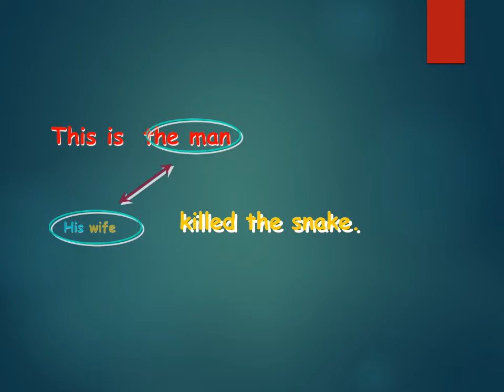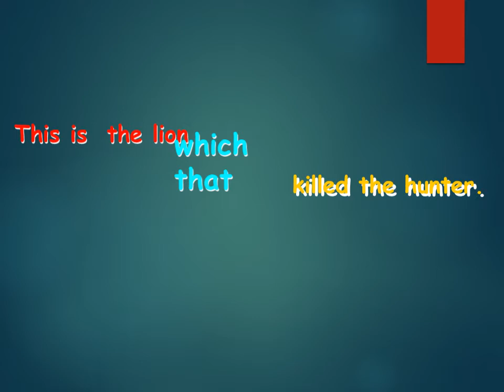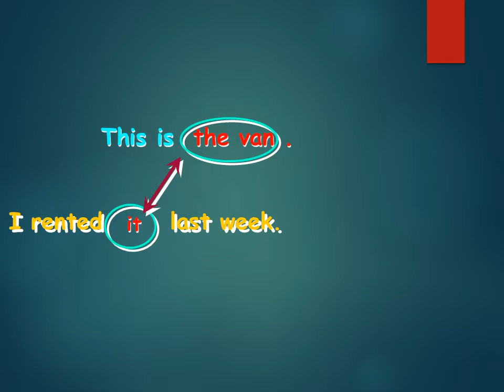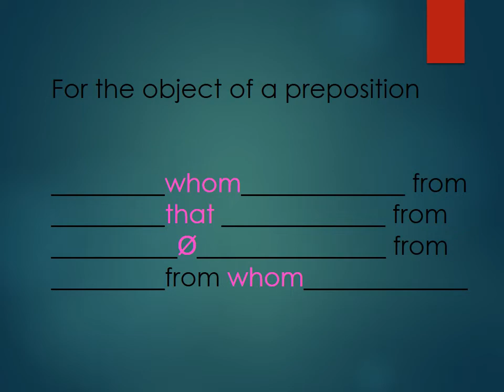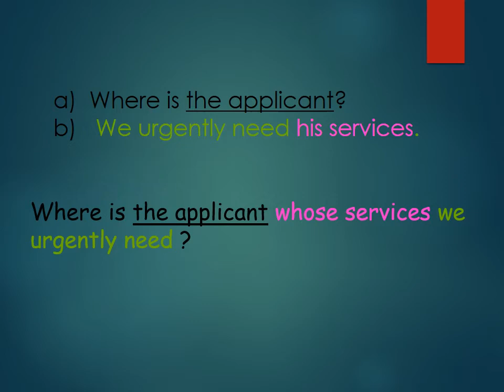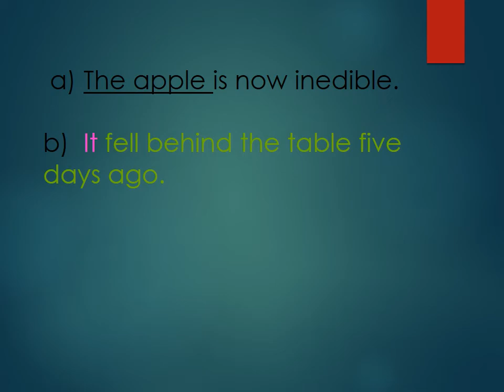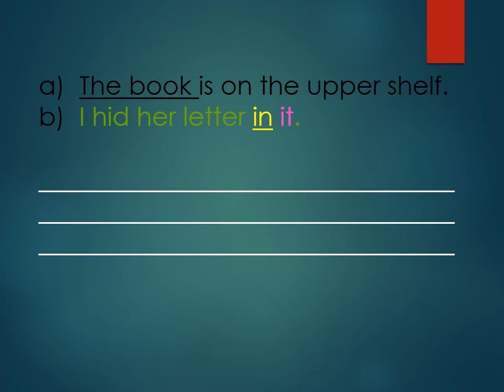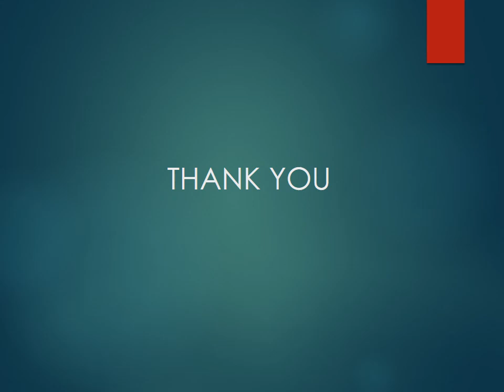BAGAIMANA CARA MENGGUNAKAN KALIMAT MENJADI ADJECTIVE CLAUSE? (XII Bahasa Inggris Peminatan)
Penjelasan bagaimana cara mengerjakan soal Adjective Clause di kelas Bahasa Inggris Peminatan Kelas XII

FB/IG : Ida Sulistiani